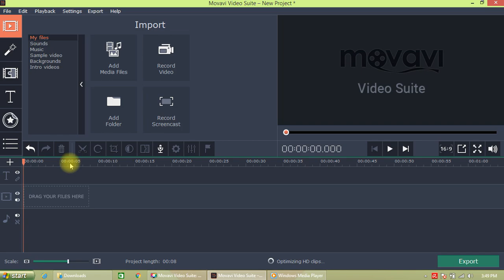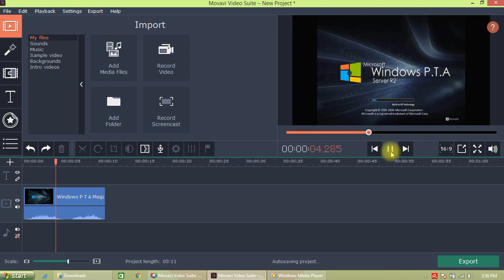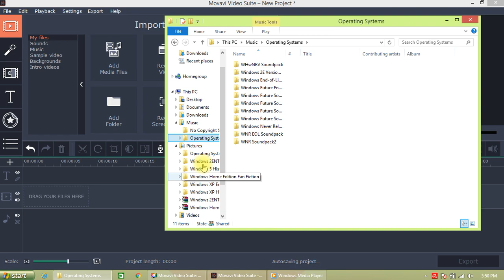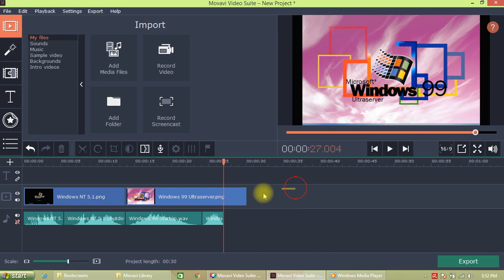How I Make Windows NT 5.1, 99 & 5.5 Startup & Shutdown Sounds